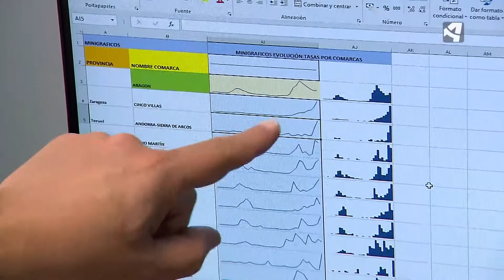CONFINADOS. Entrevista Director General Asistencia Sanitaria